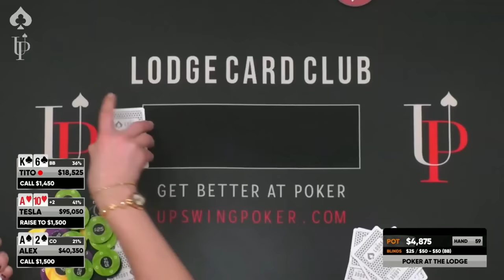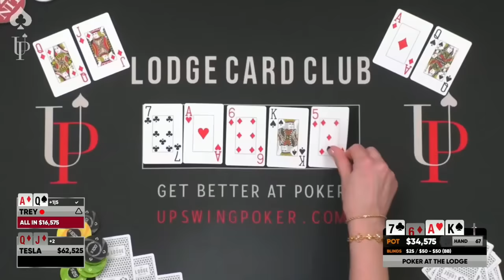Mariano CAN'T BELIEVE This Poker Hand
Mariano is shocked by this hand between Mo and Alex.